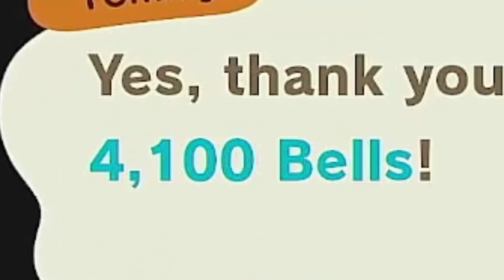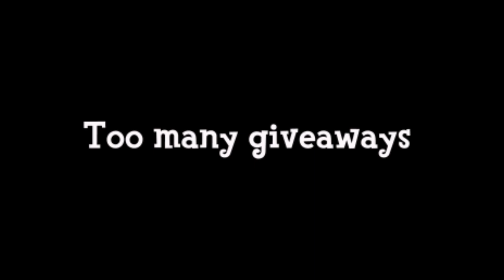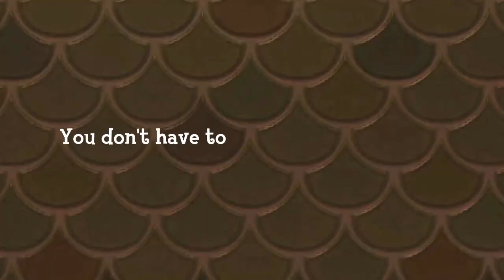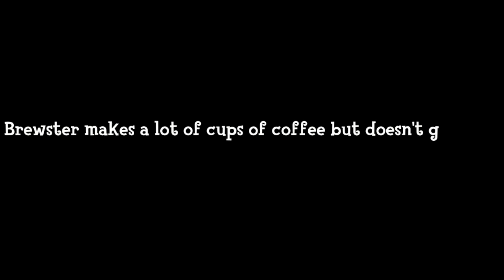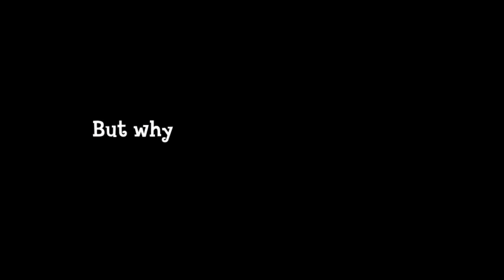Why the Roost Is Tom Nook’s Only Unprofitable Business